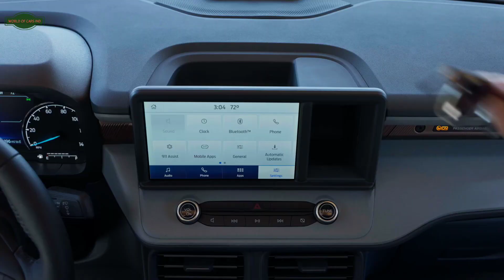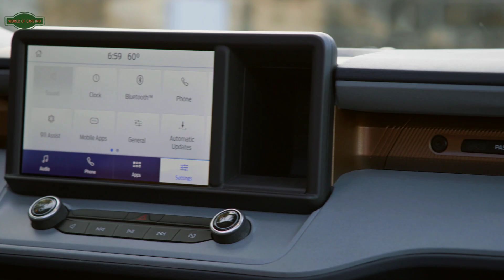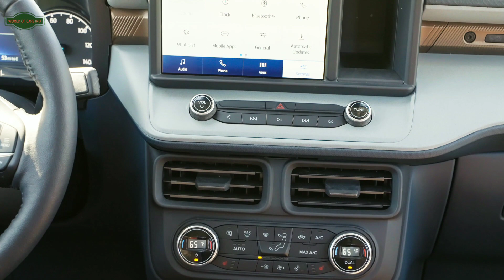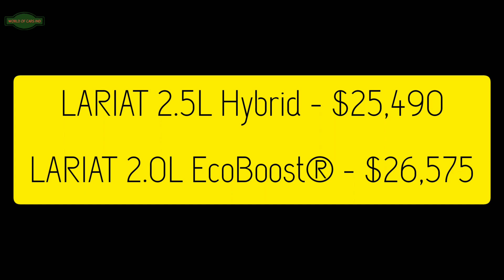THE ALL-NEW 2022 FORD MAVERICK | DEFYING EXPECTATIONS | INTERIOR, EXTERIOR, COLORS & PRICES | WOCI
40 MPG CITY. STANDARD HYBRID. SEATS FIVE. STARTS UNDER $20K. ALL-NEW 2022 FORD MAVERICK: DID WE MENTION IT’S A TRUCK?

Ford is delivering a new kind of pickup – compact but mighty, built for makers and doers, stunningly fuel-efficient*, and packed with clever technology and features. The all-new 2022 Ford Maverick is the truck for people who never knew they wanted a truck.

Maverick comes as a standard five-passenger, four-door pickup, with a full-hybrid powertrain and a projected EPA-estimated rating of 40 mpg city fuel economy* and 500 miles** of range on a single tank of gas. Tested and tortured to meet Built Ford Tough standards, Maverick offers ingenious design and storage solutions while enabling customization inside and out. It all comes with a starting MSRP of $19,995.

2022 ford maverick 0-60,
1976 ford maverick 2 door,
1973 ford maverick 4 door,
1975 ford maverick 4 door,
1977 ford maverick 4 door,
1976 ford maverick 4 door,
1972 ford maverick 4 door,